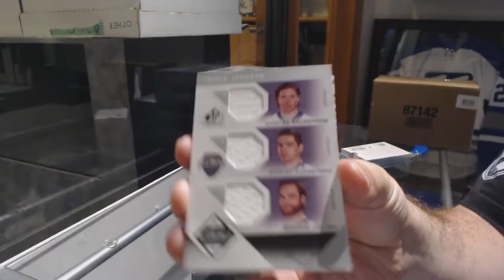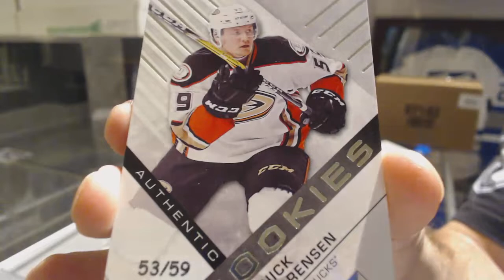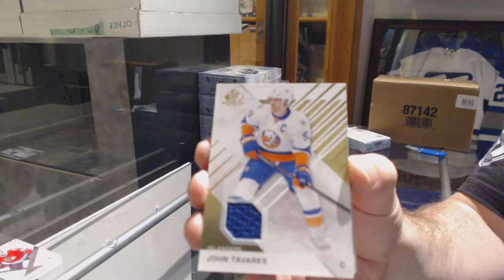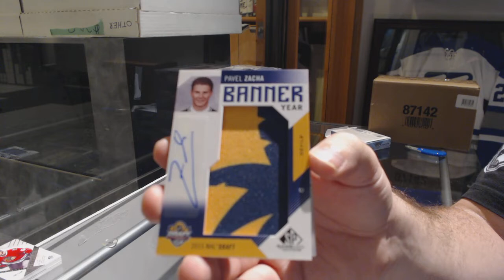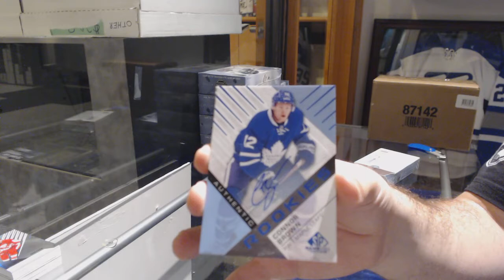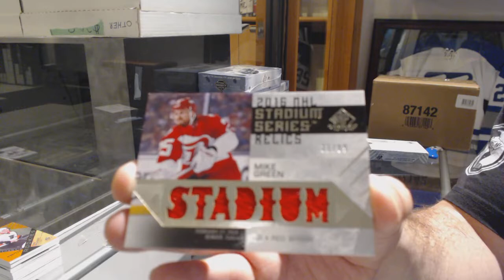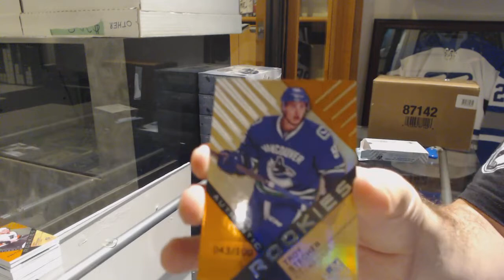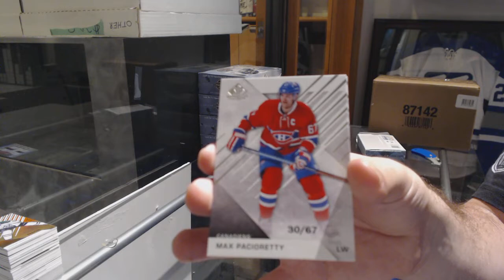16-17 Upper Deck SP Game Used Hockey 5 Box Break - C&C GB #9424